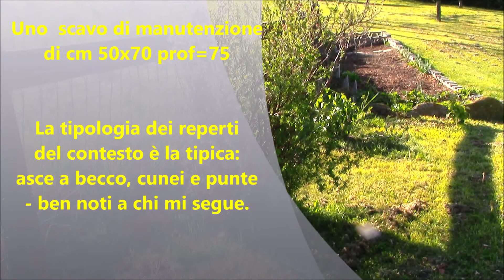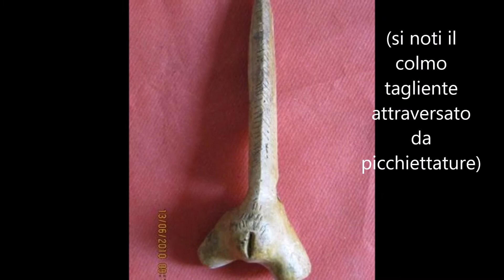Arte e ritualità nel paleolitico: i miei ritrovamenti di Semon (Aosta)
G. Zanolini, studioso di paleoantropologia, nell'anno 2000 acquista terreni in una località soleggiata della Valle d'Aosta. In seguito a lavori sul terreno scopre una quantità di strumenti del paleolitico, non certo messi lì dal caso o da un fulmine burlone... Si tratta con ogni evidenza di un'area che ha visto insediamenti umani almeno a partire da 300.000 anni fa.